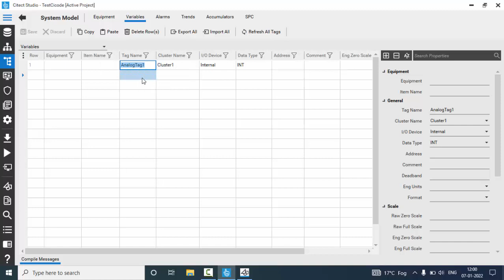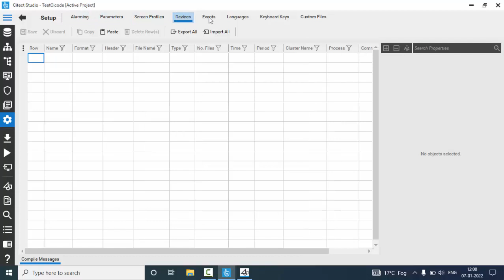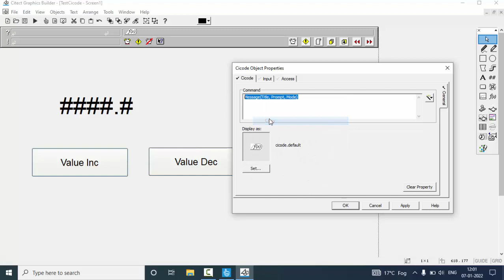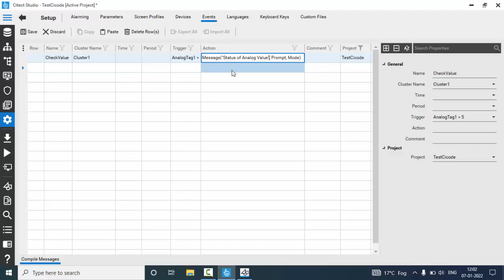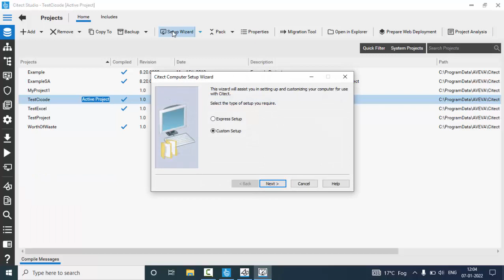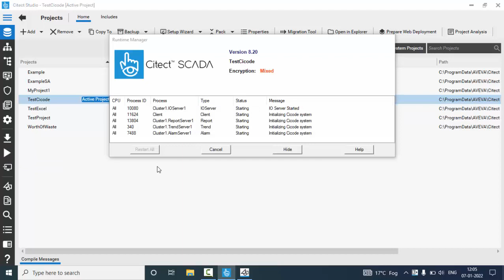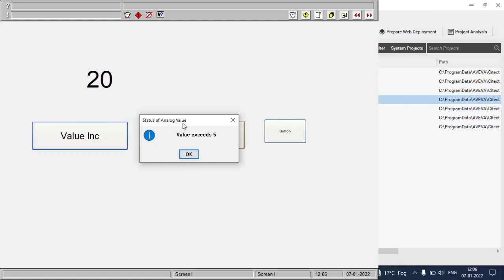Citect SCADA Creating an Event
This video demonstrates how to create an Event in Citect SCADA 2018 software.
We have used an event to compare the analog value and display message when the analog value exceeds a set point.